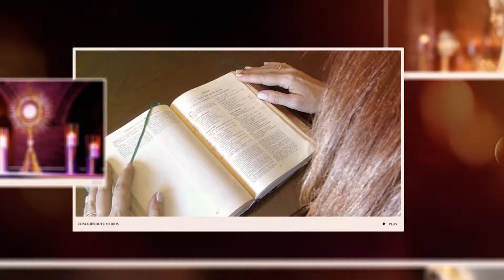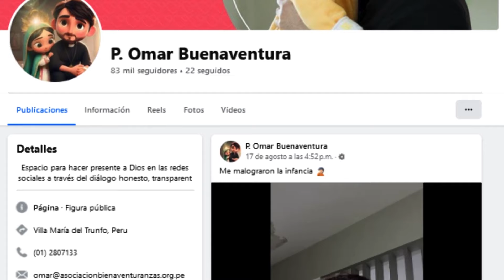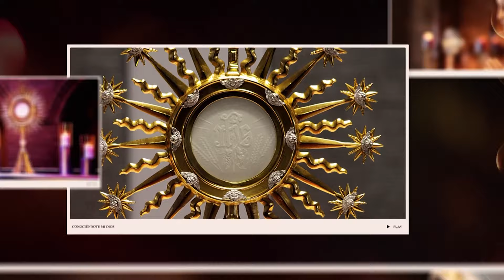Hogar de las Bienaventuranzas